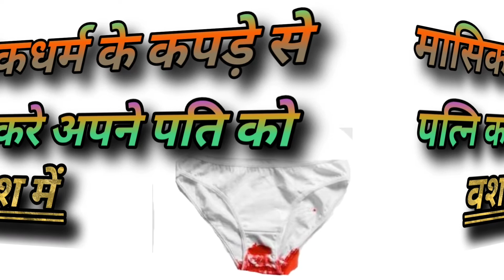मासिकधर्म के कपड़े से पत्नि करे पति का वशीकरण इस टोटके से/PERIODS KE RAKT KE KAPDE SE VASHIKARAN